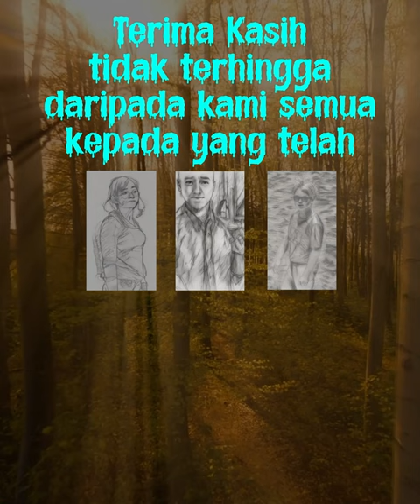"KOK KOK" Ranau, Sabah, Borneo horrorstories (4K) (FULL)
"KOK KOK",  Ranau, Sabah, Borneo
(4K) (FULL STORY)